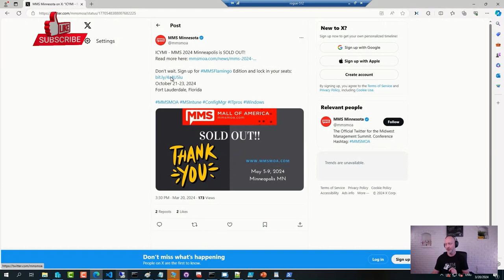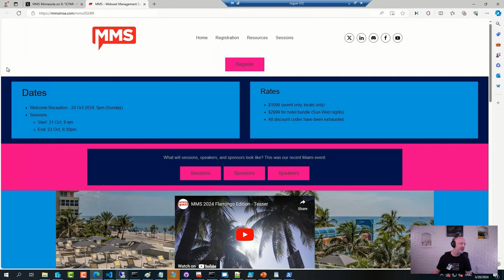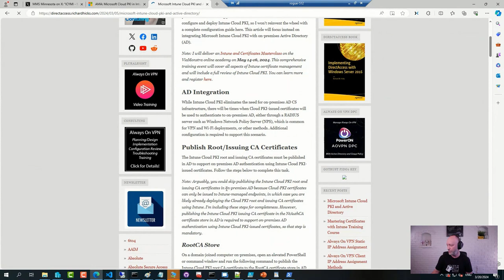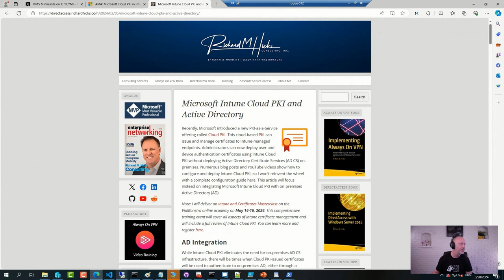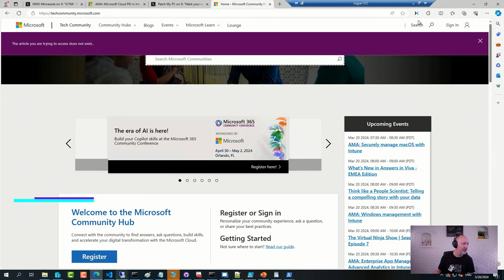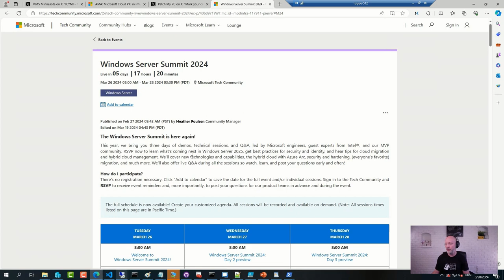UPDATES! Office Hours 3.20.24 | MMS Flamingo - Intune Cloud PKI - Windows Server Summit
⚡UPDATES from our March 20 ViaMonstra Office Hours featuring Johan Arwidmark! MMS Flamingo 2024, Cloud PKI in Intune, Windows Server Summit 2024, and more!